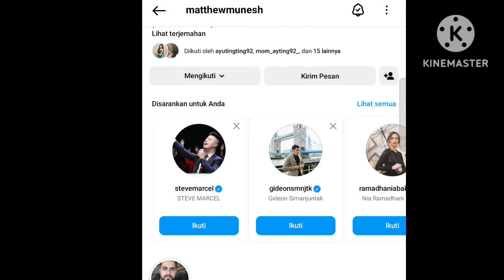TERNYATA AYUTT HADIR DIACARA MEWAH INI. GUNAKAN KAIN SARI CANTIK DAN MEWAH. DITEMANI AYAH& IBU.